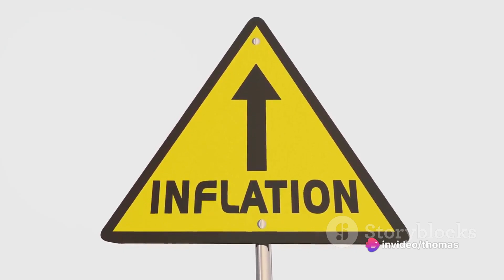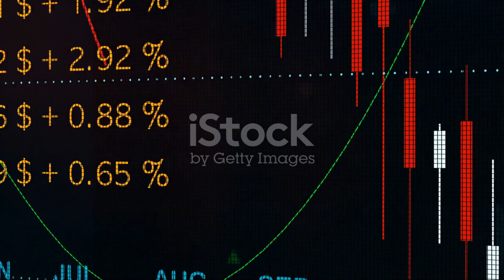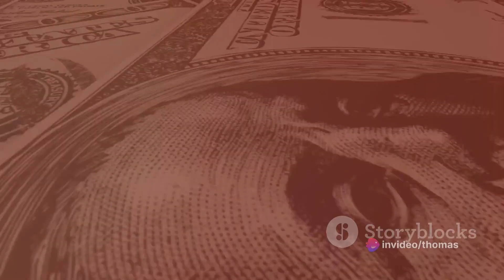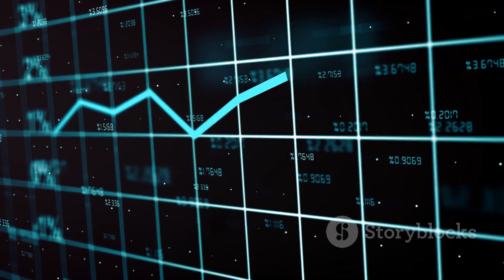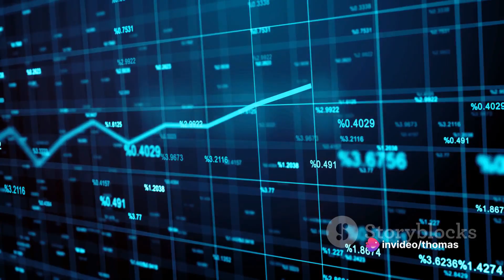Inflation: The Invisible Debt Eraser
Thats the explanation why states dont force repaying their debts. only waiting few hundred years and all of them vanished !